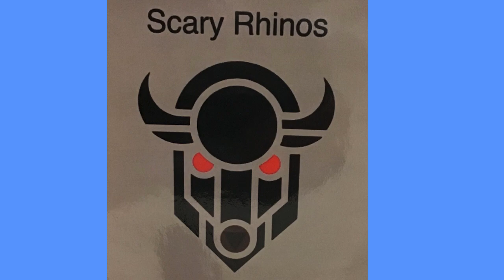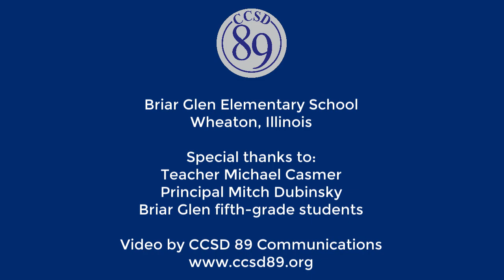Using the sports-ed model to engage all learners in a basketball unit at Briar Glen Elementary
At Briar Glen Elementary School, physical education teacher Michael Casmer is using his basketball unit to develop skills well beyond dribbling and defense. Using the "sports-ed" model, Casmer's eight-week basketball unit has become one of the highlights of the year for students in the Wheaton, Illinois, school.

Students learn the basics of basketball, but they don't just play scrimmages. The students are also referees, scorekeepers, fans, and coaches. Casmer leads the students through lessons on how to run a practice, then the kids organize drills for their classmates. They learn how to call fouls and track rebounds. The students work on fair play and good sportsmanship.

The unit is cross-curricular: it draws in skills from several subject areas. Students played music at halftime of the championship game. They also created their own team logos and introduction videos using library software.

In the end, Casmer creates a unit that engages all students, builds leadership - and teaches basketball basics.

"Oftentimes as an educator, I think: how am I going to reach out to every kid?" Casmer said. "The best part about this unit is: everyone is involved, everyone finds something they like, and it's just truly enjoyable for every student, no matter where their ability level is."

Community Consolidated School District 89 serves nearly 2,300 preschool through middle school students from Glen Ellyn, Lombard, and Wheaton, Illinois. Dr. Emily K. Tammaru is the Superintendent for the District, which includes four elementary schools and one middle school.